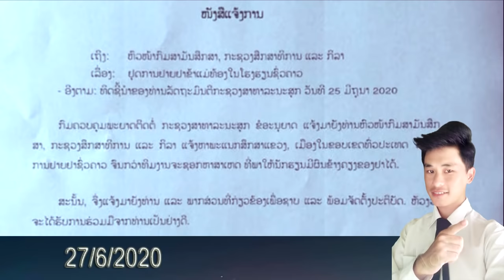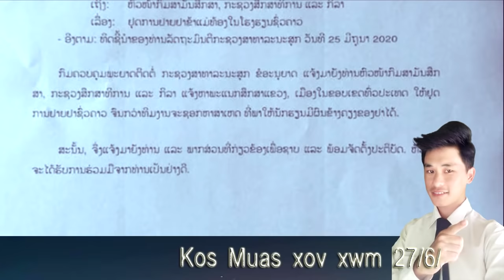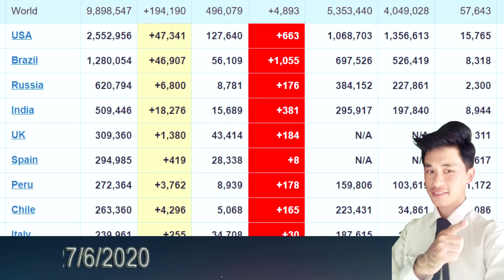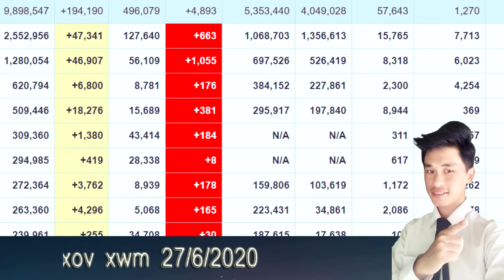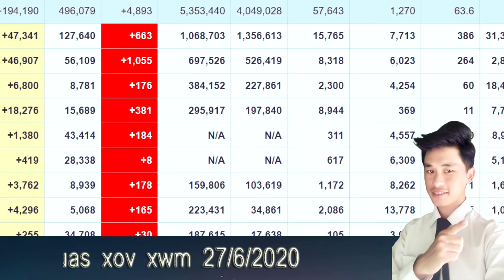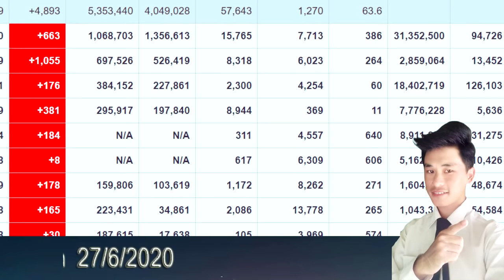xov xwm 27/6/2020 tshwm sim kooj coob heev - neeg tub sab nyob nplog teb thiab lwm yam xov xwm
Zoo siab tos txais sawv daws los koom xov xwm nrog Kos Muas dua.
Ua tsaug rau sawv daws los pab txhawb nqa os.